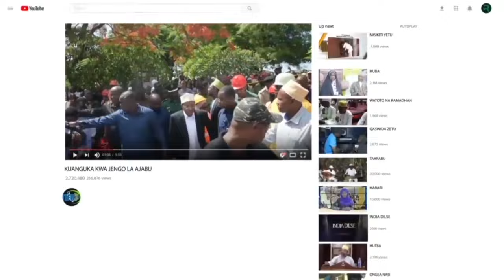SERIKALI YAWAPA AJIRA HAPOHAPO AIRPORT WANAFUNZI WALOTOKA CHINA LEO BAADA YA KUTUA TU ZANZIBAR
Tazama uwanja wa ndege wa Zanzibar ukiwashangaza wanafunzi wa China kwa makaribisho yasiyotarajiwa mara tu wanapotua! Serikali inawapa nafasi za kazi mara moja kwenye uwanja wa ndege, ikionyesha ishara ya kipekee na ya kutia moyo. Endelea kuwa nasi ili kushuhudia tukio hili maalum likiendelea. Zanzibar Uwanja wa Ndege China Kazi Wanafunzi Serikali Mshangao tifu TIFU TV